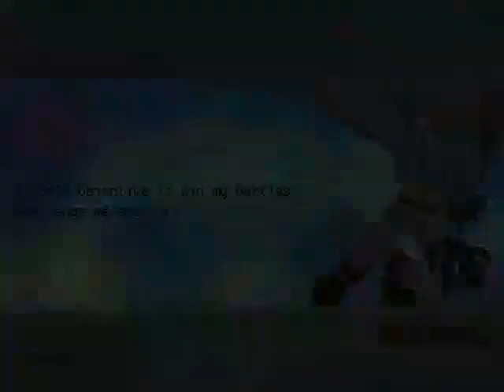MG026 MUGEN - Maxime #20 vs. Giano (AIDUZZI)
Today Maxime faces Giano, one of the original characters for MUGEN created by AIDUZZI; the same Kuando creator that I faced before (Although it was a POTS-style edit created by Infinite.)
This brutal fighter often abuses combos, Power Charge, counterattacks that make him a brutal character.
Not to mention, he usually has some combos that absorb his opponent's combo bar.
Maxime will defeat this "Untordox" fighter to win the battle.

Characters:
Narayan Maxime by Ryanide (Me)
Giano by AIDUZZi

Stage: SVC Chaos - Green of Forest by Nyankoro